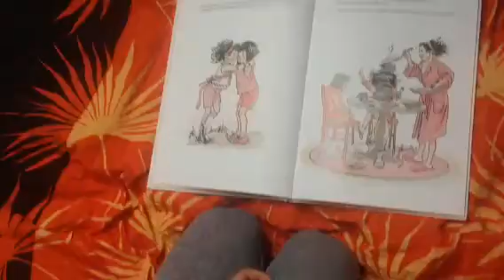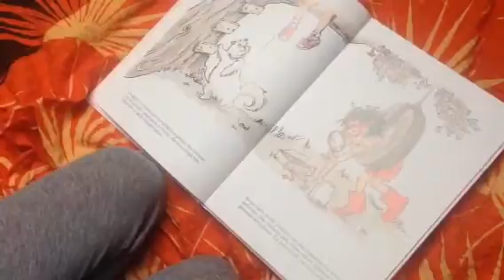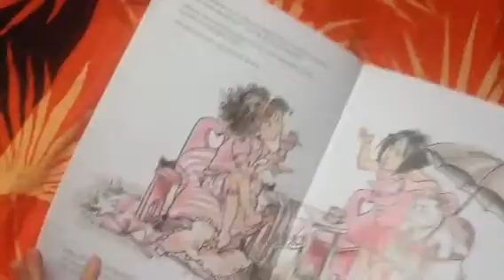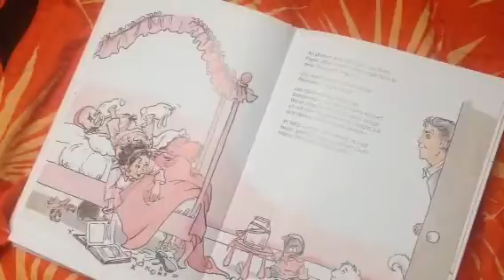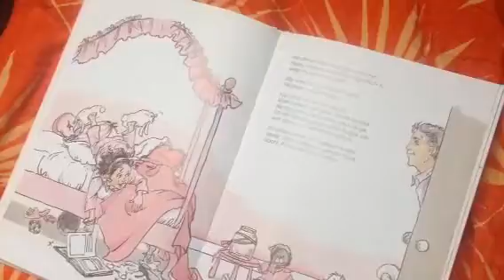Juli Gottes kleine Prinzessin Teil 2 เจ้าหญิงตัวน้อยของพระเจ้า ตอนที่2